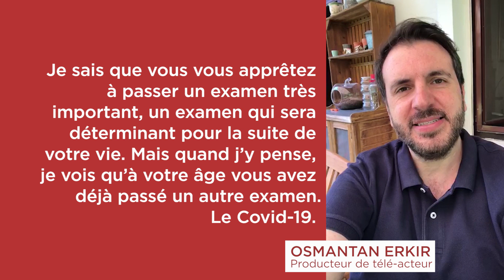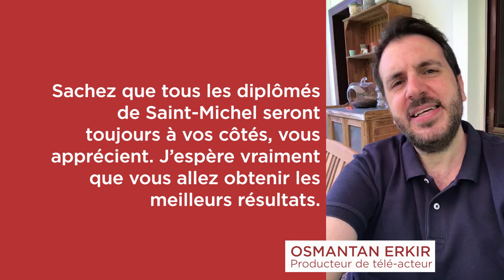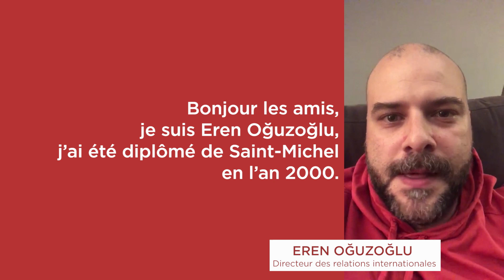Bonne chance!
17/06

12.sınıflarımızın üniversite sınavına girmelerine çok az kaldı.
Kendilerinden önce bu yollardan geçmiş Saint-Michel Mezunu abla ve ağabeyleri, onları hem cesaretlendirmek hem de iyi şanslar dilemek istediler.

L'examen d'entrée à l'université approche pour les 12èmes, les anciens diplômés de Saint-Michel ont souhaité les encourager. Bonne chances à tous!